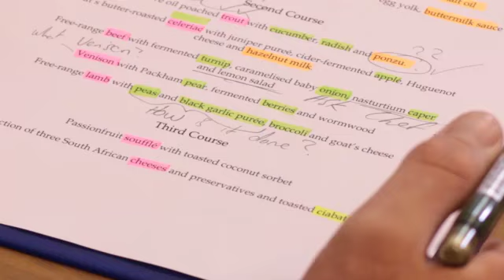5 the newbie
the newbie